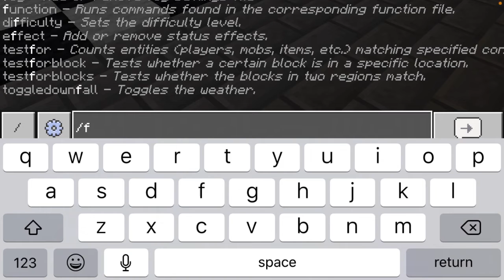Someone new??? (Animatronic attack) (Minecraft security breach roleplay)